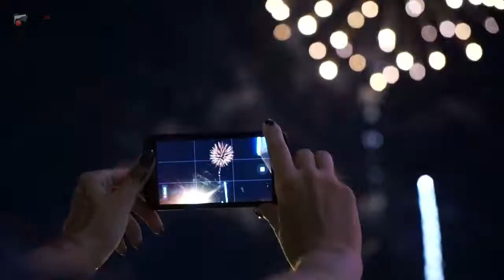Ukrainian Hit for Liberlanders. Tina Svetlyachok - Before the New Year time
Countries:

Free Republic of Liberland
VS
Ukraine

Language:
Ukrainian